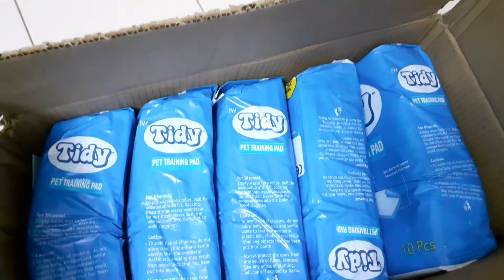Cooking up my favorite dishes | Two Recipes | Wellness Vlog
I've been cooking some of my favorite dishes recently and besides the wellness vlog I thought I'd share the recipes with you! There's a reason why these are among my favorites - lots of vegetables, and leafy greens :)

Do let me know if you like these and share your favorites too!

Recipe #1. Bombay Pav Bhaji (for 4 servings)
Ingredients:
1 medium carrot
1 medium capsicum
1 medium potato
1 cup cauliflower florets
1 cup green peas
1 large onion
2 medium tomatoes
½ lemon
1 tbsp. pav bhaji masala
1 tbsp. chopped coriander/cilantro leaves
2 ladi pav (12 pavs)
Butter

Method:
• Chop and dice the vegetables (potato, carrot, capsicum and cauliflower) and put them into a pressure cooker along with the green peas to boil for 3 whistles.
• When cooled, lightly blend the mix veggies using a muddler (ghotni) or an electric handheld blender.
• In a kadhai, fry the onion till golden then add tomatoes and the boiled veggies. Keep the water for later.
• Stir all vegetables to blend well together and then add the pav bhaji masala and stir it in well.
• The masala contains salt so you don’t need to add unless more is required as per taste.
• Keep stirring for a few minutes and add a little water as required.
• Finally, to garnish add a teaspoon of butter and some chopped onion and coriander leaves.
• Meanwhile, heat a tawa/skillet or frying pan and cut open the pav. When the tawa is hot add a teaspoon of butter and toast the pav.
• Serve the pav hot along with a large bowl of the steaming hot bhaji.

Recipe #2. Sarson ka Saag & Makkai ki Roti
Ingredients:
1 bunch sarson ka saag or mustard leaves
1 bunch palak or spinach
1 small onion
2 pods garlic
1 or 2 green chillies (as per taste)
Salt (as per taste)
1 tsp. ghee
1 tsp. sarson ka tel or mustard oil

Method:
• Chop the spinach and mustard leaves and cook in the pressure cooker for up to 3 whistles.
• When cooled, add salt and blend the greens with a muddler or an electric handheld blender.
• In a fry pan, heat the oil and lightly fry the garlic and chilli, then add the onion. Fry until onion is translucent or white.
• Add the green vegetables and gently blend everything together.
• Let it cook further for about 10 minutes and then add a teaspoon of ghee and blend it in before serving with Makai ki roti.

Happy watching & happy cooking!

CREDITS:
Caballero by OfShane
Namaster Trip by OfShane
Sunset n Beachz by OfShane